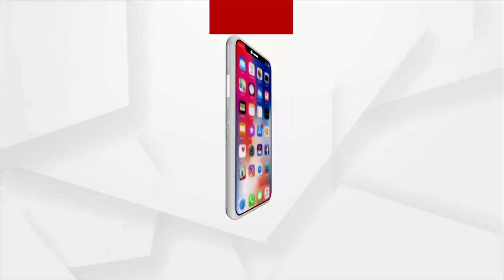ଆକାଶ ପାଠକଙ୍କୁ ଚାଲିଛି ଜେରା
ଝାରପଡା ଜେଲ୍ ରେ ପହଞ୍ଚିଲା ଇଡିର ୩ ଜଣିଆ ଟିମ୍ ।  ଆକାଶ ପାଠକଙ୍କୁ ଇଡିର ଜେରା ।